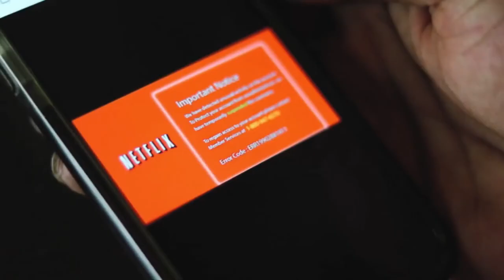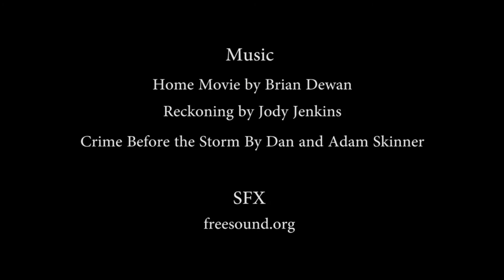Password Short Film (PROD. BY Michael Media)